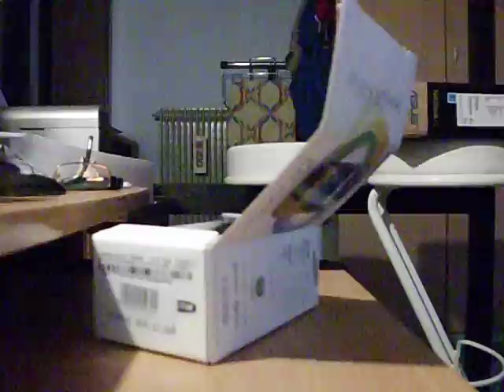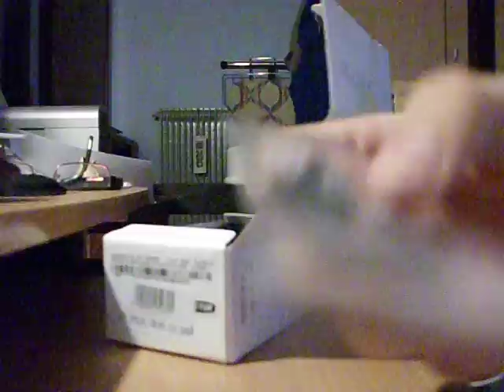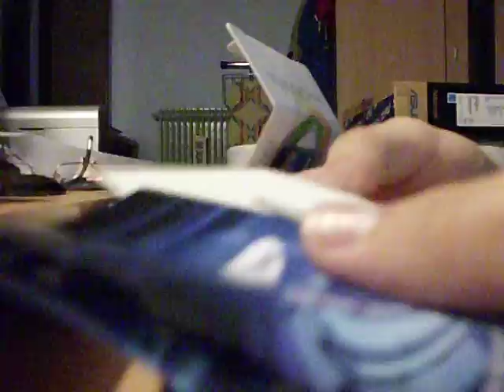Samsung Galaxy GIO unboxing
my first unboxing , hope u enjoy ;)